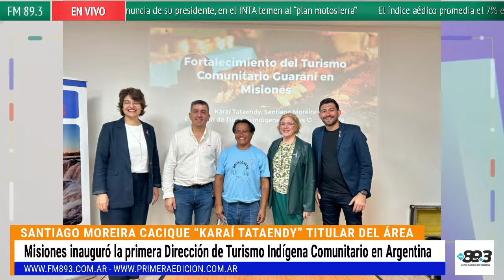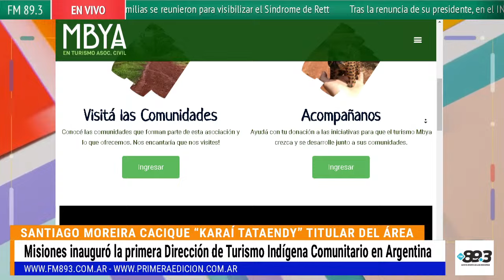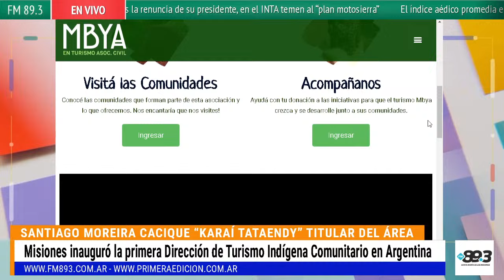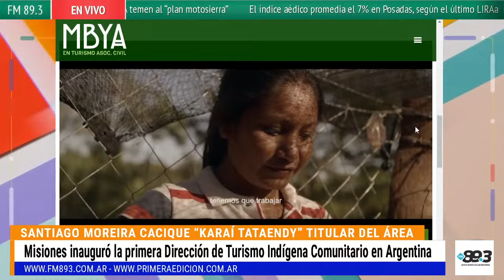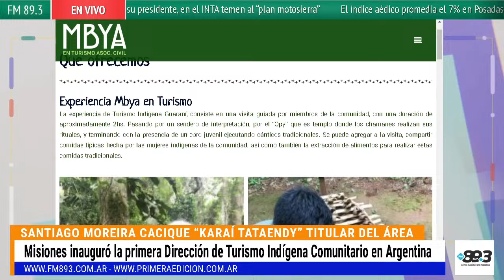Misiones inauguró la primera Dirección de Turismo Indígena Comunitario en Argentina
Santiago Moreira Cacique “Karaí Tataendy” titular del área